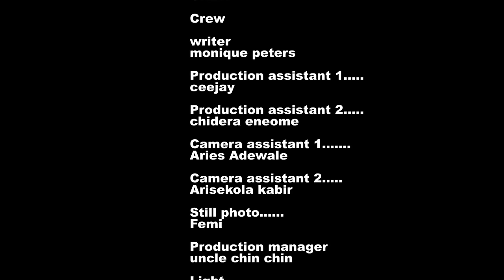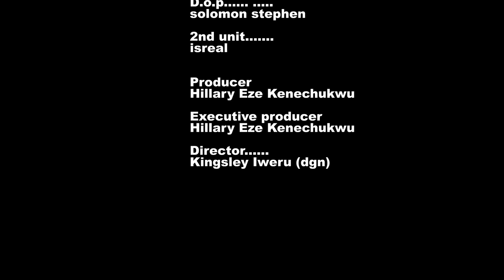WHEN LOVE COMES FIRST~ MAURICE SAM, SARIAN MARTIN, CHIOMA NWAOHA 2024 LATEST NIGERIAN AFRICAN MOVIES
2024 EXCLUSIVE NOLLYWOOD MOVIES